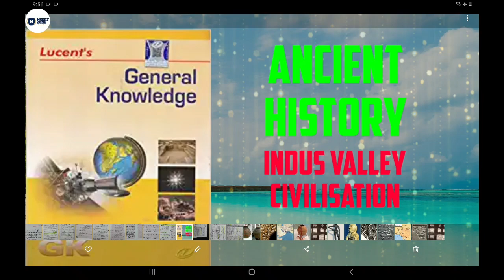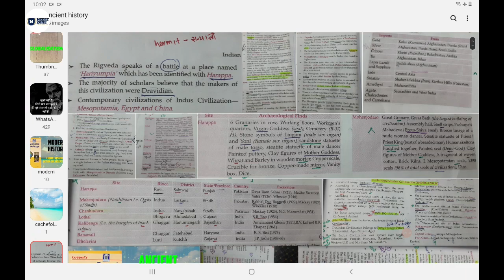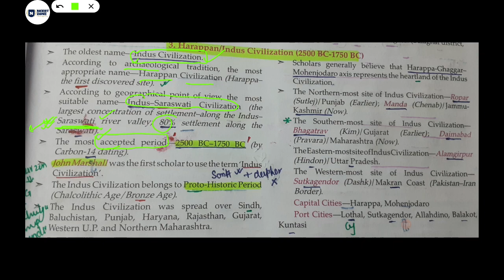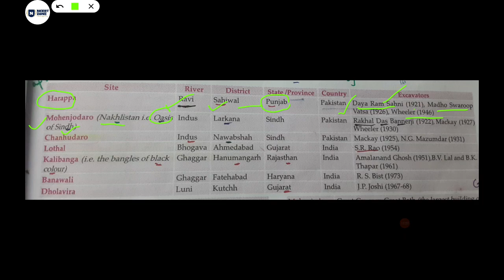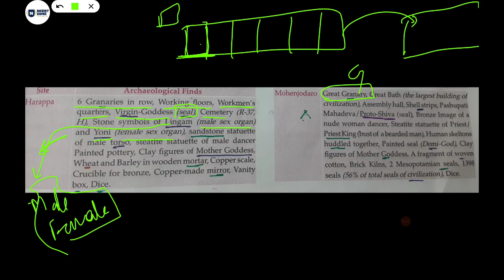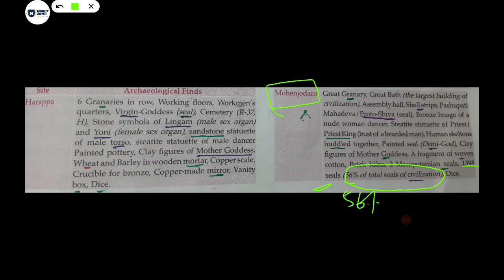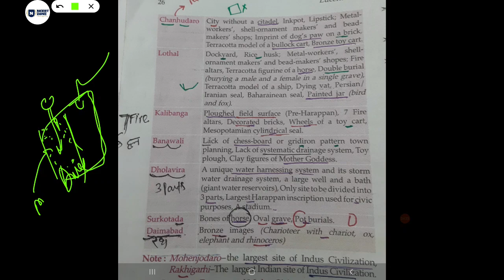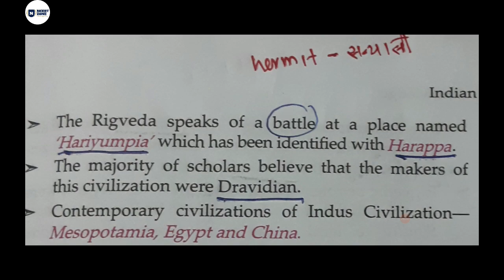L1|| Lucents GK || Ancient history || indus valley civilization || part 1